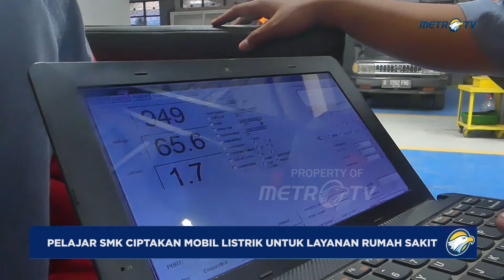Moselis, Kendaraan Inovatif Untuk Layanan Rumah Sakit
MetroTV,

Siswa Sekolah Menengah Kejuruan (SMK) Doktor Sutomo Temanggung, Jawa Tengah berhasil menciptakan kendaraan Listrik yang diberi nama mobil pasien Listrik atau moselis. Pada kendaraan ini terdapat beberapa komponen yang digunakan diantaranya baterai traksi, inverter daya pengatur energi atau daya Listrik didalam baterai, motor traksi serta charger pengisi daya serta pendingin suhu.

Kepala SMK Doktor Sutomo Teguh Puji Utomo mengatakan, kreatifitas guru dan anak didiknya ini berawal dari kebutuhan akan kendaraan ramah lingkungan di rumah sakit. Kendaraan moselis ini dianggap cocok karena tidak mengeluarkan emisi gas buang saat dioperasionalkan.

Selain itu kendaraan dengan desain body sederhana ini dapat dengan mudah dikendarai, dengan kecepatan laju kendaraan dapat disesuaikan antara satu hingga lima kilometer per jam. Ukuran kendaraan yang memiliki panjang hanya dua koma lima meter, serta lebar satu koma lima meter ini bisa menjangkau jalan sempit maupun antar ruangan kantor atau rumah sakit.